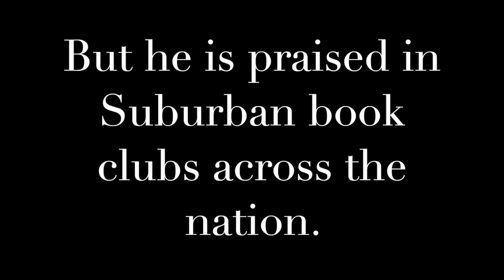Blind Date with a Book Karlin Twiss